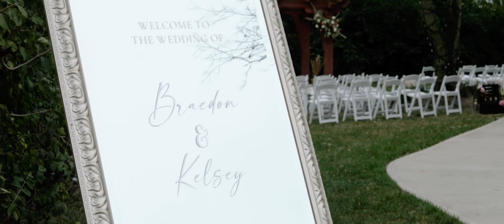Kelsey and Braedon - Wedding Highlight Film (Stone Valley Meadows | Franklin, OH)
Kelsey and Braedon - EST. 10.22.21

Film:  @flackproductions
Photo:  @alexandrakellyphotography
Planner/Coordinator:  @_ashleybrayweddings_
Venue:  @stonevalleymeadows
Officiant:  Eric Clarkson
Caterer:  @dickeysbarbecuepit
Cake:  Love Cakes from @dorothylanemarket
Donuts:  @billsdonutshop
Bridal Gown:  @bridalandformal
Bridesmaid Dresses:  @shoprevelry
Tux:  @folchiscincinnati
Bride's Shoes:  @davidsbridal
Hair Stylist/Salon:  Anna Fletcher at @midwestmane_anna
Makeup Artist:  @aprildgreene
DJ:  Tyler at @ohiosgreatestmusic
Florist:  @kindlygrown
Stationary/Invitations:  @zazzle
Wedding Bands/Jewelry:  @staffod_jewelers
Libations:  @daytonbartendingco
Decor:  @partydreamscincinnati
Vintage Rentals:  @secondhandsilience
Linens:  @aspartyrentalweddings